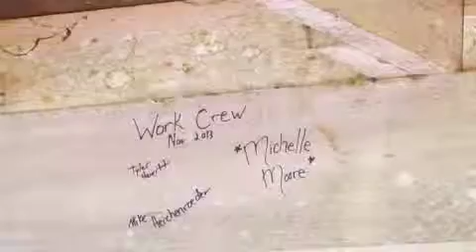My PNG Time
Some of my key pictures throughout my time in PNG